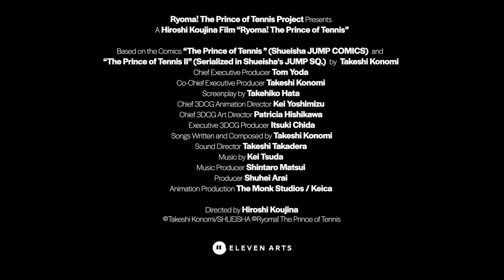RYOMA! THE PRINCE OF TENNIS (DECIDE) | Official Dubbed Trailer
From the masterpiece Japanese sports manga created by Takeshi Konomi, with more than 60 million copies sold over 22 years, RYOMA! THE PRINCE OF TENNIS (DECIDE) is a new feature film about tennis prodigy Ryoma Echizen.
Inspired by his tennis champion father, Ryoma is determined to take his game to the next level and train in the US. But in the middle of an intense tennis battle to save his classmate Sakuno from dangerous villains, they somehow find themselves transported back to the past, just as Ryoma’s father is about to undertake his final championship match at the US Open – when he was mysteriously forced to retire. Sing, Dance, and Play along with the innovative 3D digital animation that brings the magnificent and colorful world of The Prince of Tennis to life on the big screen.

We’re honored to join Iconic Events and Anime Expo to present RYOMA! THE PRINCE OF TENNIS (DECIDE) for the first-ever AX Cinema Nights! Opening in theaters May 12th!